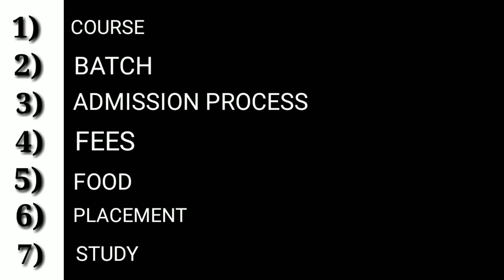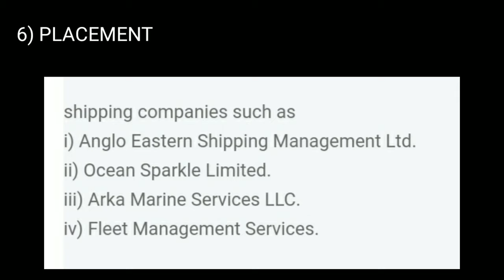Merchant navy 2020 | Odisha maritime academy | GP Rating course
Odisha maritime academy best institute for GP Rating fees 1.20lakh